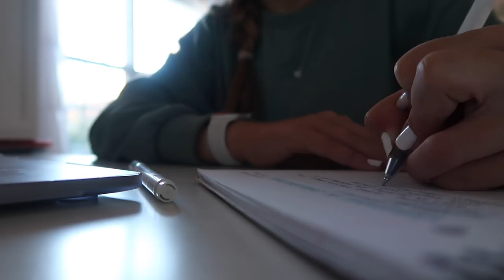A WEEK IN MY LIFE | school, football game, etc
hey guys! here's a close look into what a week in my life is like. obviously every week is different, but this is a pretty normal week for me. it's definitely a long video, but i hope you enjoy!

f a q s :
-16
grade?